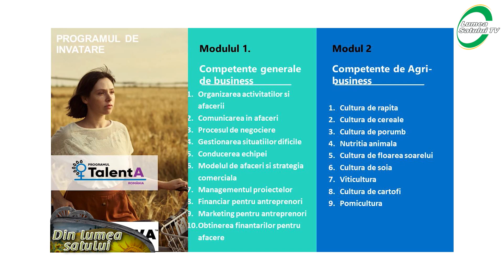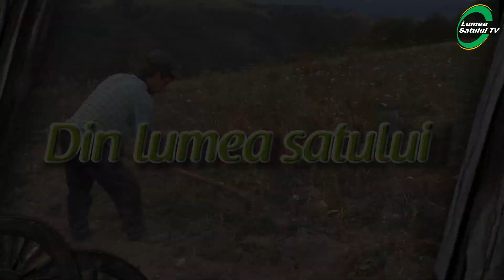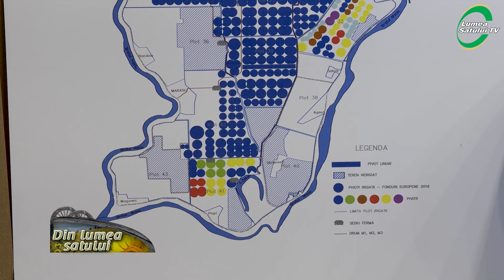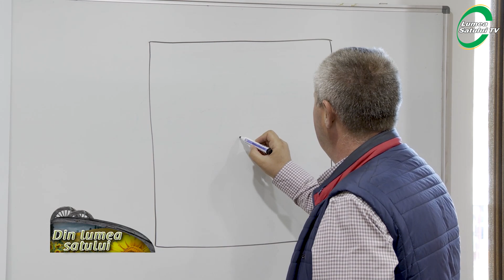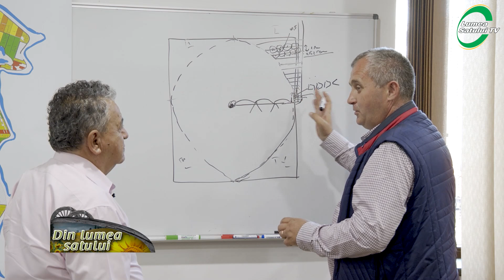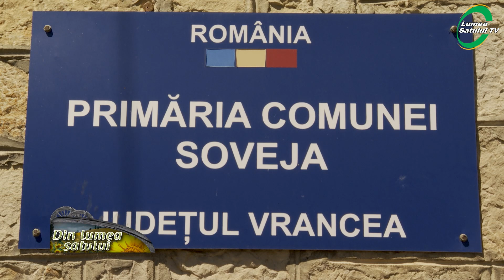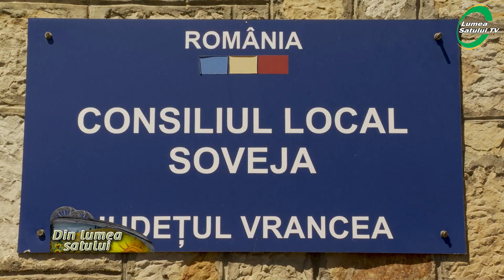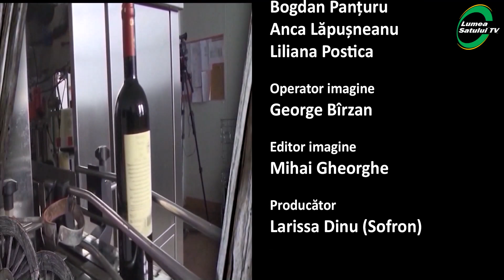Emisiunea "Din lumea satului" - 13 iunie 2021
Emisiunea "Din lumea satului" difuzată la AGRO TV în data de 13 iunie 2021